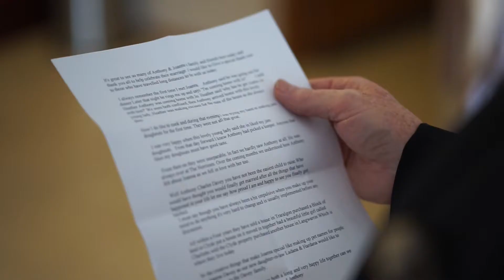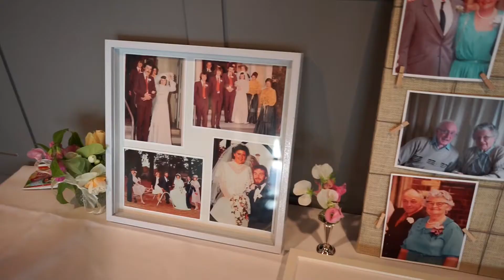Joanna+Anthony FULL Video